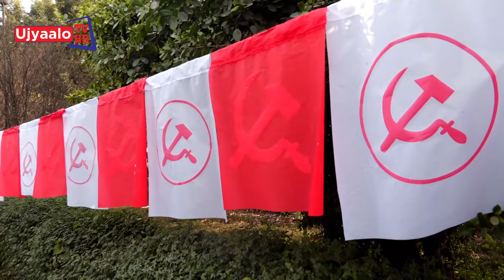माओवादी अधिवेशन तयारी | Ujyaalo TV HD